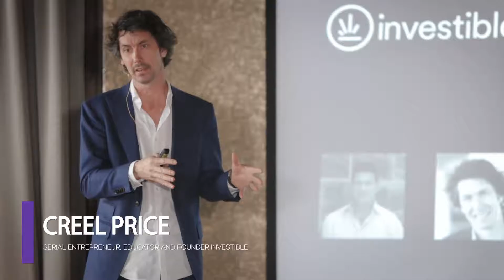Investible - AngelPitch AUG 2016 Masterclass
Investible AngelPITCH highlights where entrepreneurs got to hear and learn from an amazing group of panel of Entrepreneurs, Business Leaders and Investors.

Bringing together inspiration, innovation and connecting the community to propel forward on skills, confidence and investment opportunities.

Led by Creel Price (Founding Director of Investible), Trevor Folsom (Founding Director of Investible) and Hugh Bickerstaff (Director of Investment and Commercialisation) bringing together an all stars investment and business leader panel:

- Benjamin Chong (Founder, Investor and Startup Mentor - Right Click Capital)

- Andrea Kowalski (Investment Director at Bailador Investment Management)

- Lance Kalish (Serial Entrepreneur, Consumer goods specialist and Co-Founder of Yes to Carrots, Yoobi, French Toast Products)

- Daniel Petre (Investor and Partner at Airtree Ventures)

- Rick Baker (Co-Founder of Blackbird Ventures)

- Kevin O'Hara (Group CIO and Technology Investment Porfolio Manager at Tulla Private Equity)

- Mark Rowland (CEO and Community Actualizer of Downtown Project Ventures)

- Amanda Price (Acting CEO of Springboard and Senior Vice President of Innovation at Advance)

- David Kenney (Angel Investor, Business Mentor at Muru-D, Startmate, INCUBATE Startup)

- Jodi Stanton (Principal and Co-founder of Tilikum Investment)

- Amanda Goodman (Investor at Impact Investment Group)

- Melissa Widner (General Partner, NAB Ventures)

- Andrew Gee (Executive Director, Macquarie Bank Limited)

- Tim Bennett (Director at Prime Financial Group)

- Craig Bulmer (Speaker, Coach, Organisational Trainer and Facilitator at Craig Bulmer Training)

- Ben Yi (Data Scientist, Mentor and Head of Corporate Engagement at Muru-D Australia)

- Tim Carroll (Founder & CEO of BUCKiTDREAM Inc)

- Chris Koch (Co-Founder & CEO of Fillr)

- Carolyn Mee (Founder & CEO of Sound Scouts)

- Will Davies (Founder & CEO of Car Next Door)

Every participant got the chance to pitch 1:1 to a top-tier investor and receive personal feedback.

Are you ready to be PITCH perfect?